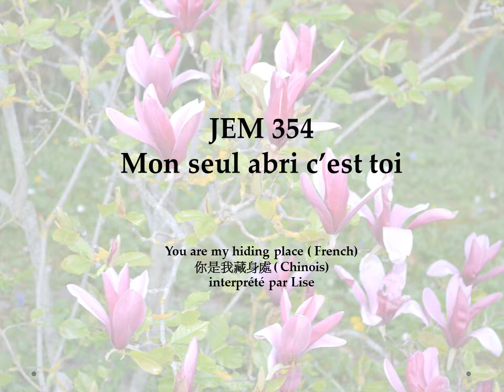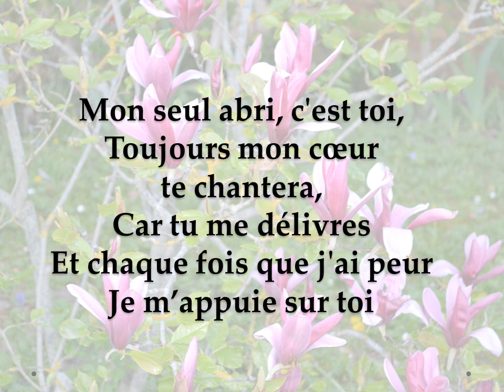JEM 354 Mon seul abri c'est toi. You are my hiding place ( French) / 你是我藏身處 ( Chinois)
de M. Ledner